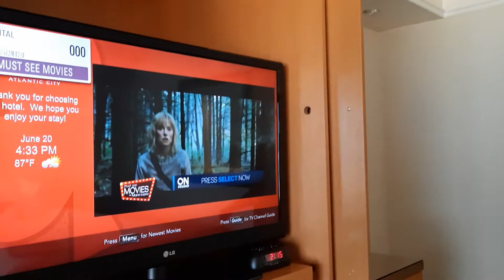June 28, 2021